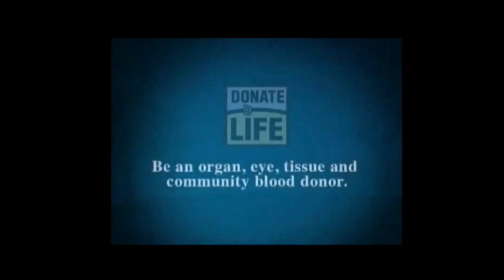Atlantic Hockey 2011 Bentley Vs. RIT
Bentley (BEN) at RIT (RIT)
Atlantic Hockey Conference Game

Final Score: RIT 4, Bentley 1
New Records: RIT 12-8-3, Bentley 5-11-3

Referees: Jason Ellis, Steve Marofsky
Assistant Referees: Tory Carissimo, Adam Bell
Attendance: 2100 (Sellout)
Start Time: 7:05 pm  End Time: 9:26 pm  Total Time: 2:21

1st Period (20:00)
RIT-1 Nolan Descoteaux (2-Hooking) BEN 0x1 2:29
RIT 1-0 6x6 LL Tyler Brenner (17) (Greg Noyes, Ben Lynch) 10:55
 RIT (+): 16,20,15,28,27,G1   BEN (-): 4,12,18,27,3,G1
BEN-1 Micah Williams (2-Holding) RIT 0x1 14:16
RIT-2 Chris Haltigin (2-Elbowing) BEN 0x2 14:51
RIT 2-0 5x6 SH GW Andrew Favot (8) (Cameron Burt) 16:18
 RIT (+): 28,18,25,2,G1   BEN (-): 16,5,3,23,20,G1
RIT 3-0 6x6 Mark Cornacchia (2) (Chris Saracino, Sean Murphy) 17:31
 RIT (+): 10,17,27,3,20,G1   BEN (-): 18,13,5,6,19,G1
RIT-3 Daniel Spivak (2-Hooking) BEN 0x3 18:48
RIT-4 Mike Janda (2-Elbowing) BEN 0x4 20:00

2nd Period (20:00)
RIT 4-0 6x6 Andrew Favot (9) (Ben Lynch, Tyler Brenner) 3:47
 RIT (+): 28,15,16,25,8,G1   BEN (-): 6,23,7,19,20,G1
Timeout - Bentley 5:20
BEN-2 Trent Bonnett (2-High-Sticking) RIT 0x2 11:52
RIT-5 Andrew Favot (2-Interference) BEN 0x5 12:20
BEN-3 Ryan Kayfes (2-Tripping) RIT 0x3 13:53
BEN 1-4  5x6 SH Justin Breton (2) (Joe Campanelli) 14:23
 BEN (+): 3,16,6,19,G35   RIT (-): 28,25,17,10,2,G1
BEN-4 Mike Switzer (2-Tripping) RIT 0x4 16:11
BEN-5 Mike Switzer (2-Hooking) RIT 0x5 18:58
BEN-6 Brett Hartung (2-Holding) RIT 0x6 18:58
BEN-7 Dustin Cloutier (2-Roughing) 20:00
BEN-8 Dustin Cloutier (10-Misconduct) 20:00
RIT-6 Adam Hartley (2-Roughing) 20:00
RIT-7 Cameron Burt (2-Roughing) BEN 0x6 20:00

3rd Period (20:00)
RIT-8 Taylor McReynolds (2-Hooking) BEN 0x7 9:11
BEN-9 Mike Switzer (2-Cross-Checking) (Served by Joel Goodsell) RIT 0x7 14:17
BEN-10 Mike Switzer (10-Misconduct) 14:17
BEN-11 Micah Williams (5-Hitting from Behind) (Served by Jared Rickord) RIT 0x8 15:26
BEN-12 Micah Williams (10-Game Misconduct) 15:26
BEN-13 Aaron Stonacek (2-Hooking) RIT 0x9 17:59

First Star: Andrew Favot (RIT)
Second Star: Greg Noyes (RIT)
Third Star: Chris Saracino (RIT)